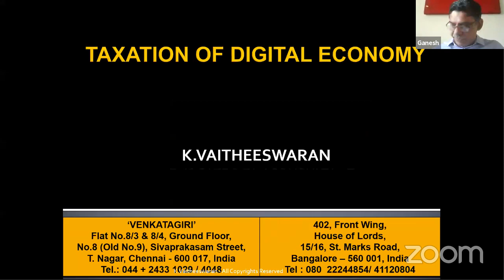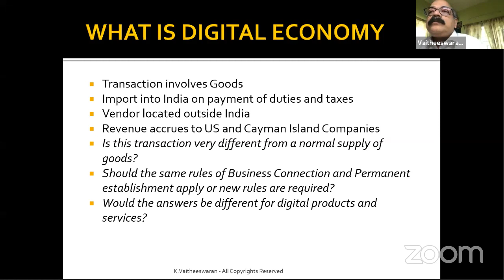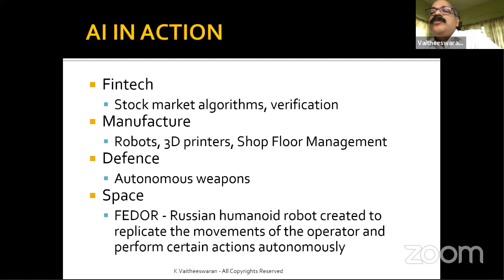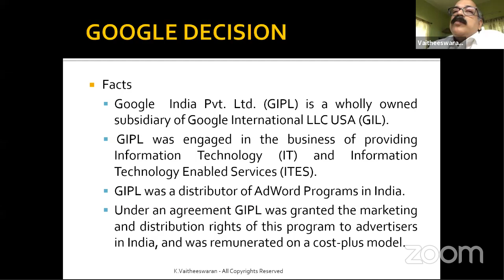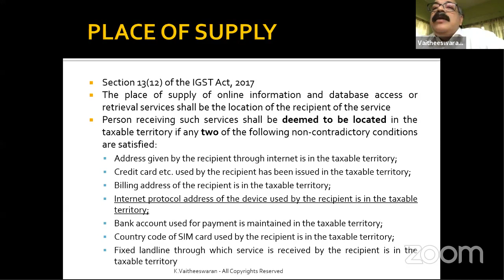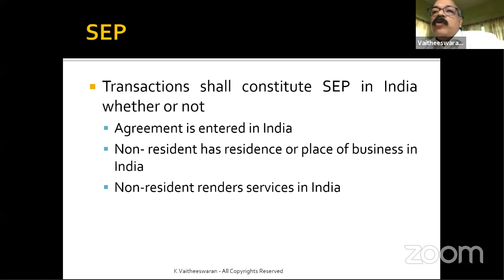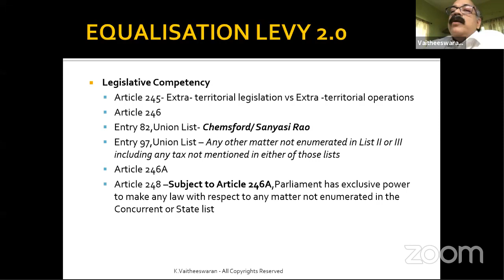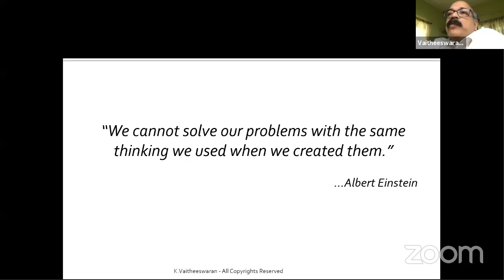Lecture Meeting on Taxation of Digital Economy